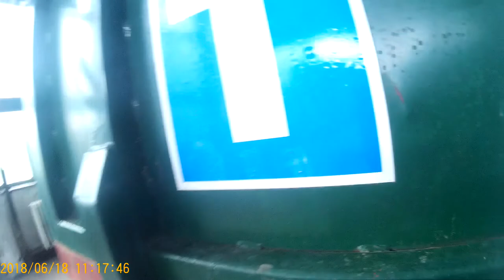Rutinozás T-kategóriábol. Lipthay Béla MGSZKI.